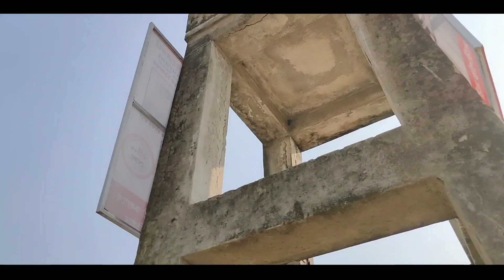Kuakata Tour || কুয়াকাটা ভ্রমণ || Part 1 || Vlog 15 || Aminur Islam Avro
Hey Guyes This is your avro💜